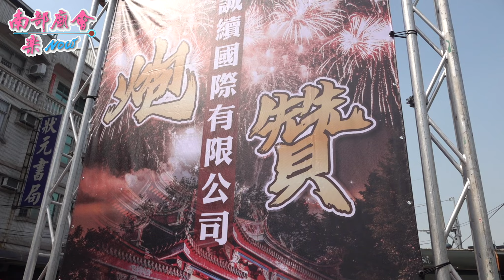【 誠續國際有限公司 炮贊聖母 小心膛炸 】高雄 林園順圓殿 恭迎福德正神香火，黃家天上聖母開光啟靈回駕啓福遶境 111/4/6